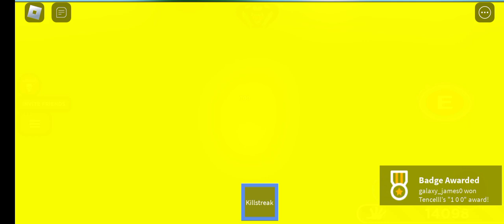galaxy James when he stub his toe (devour 10-100)